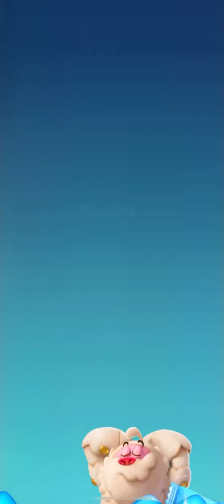Cloud Kingdom Level 5 🍬 Candy Crush FRIENDS Saga 2024